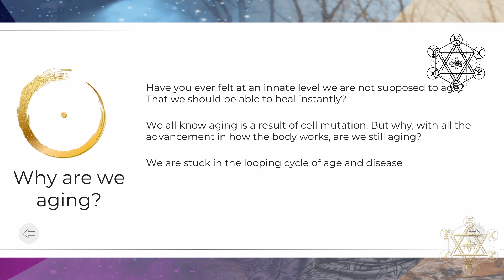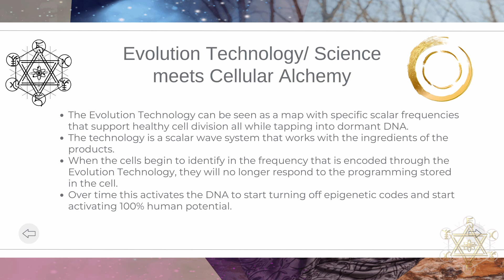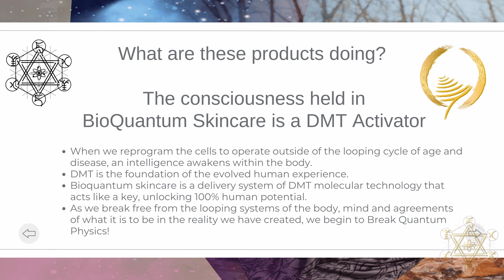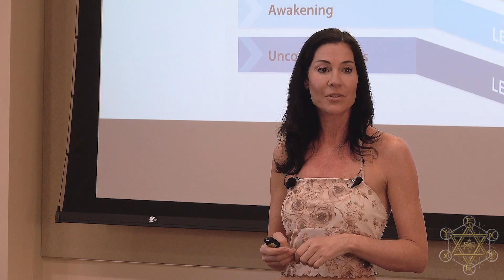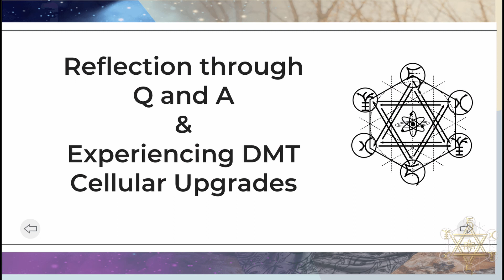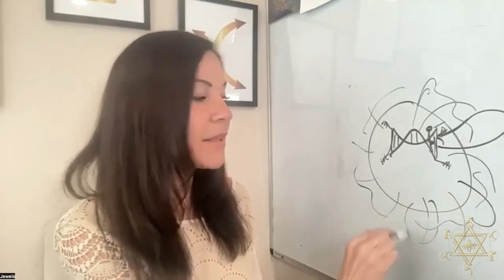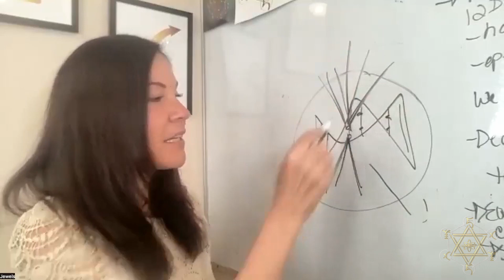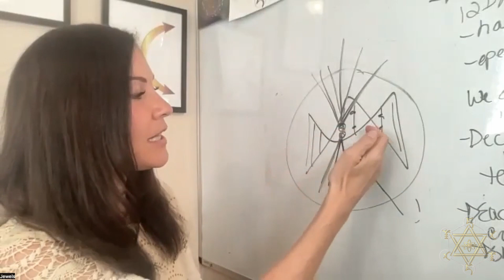BioHacking the Skin is Breaking Quantum Physics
BioQuantum skincare products are uniquely created with a scalar wave technology that works to Decode Molecular Technology.  It is a delivery system that can be used to awaken DMT frequencies stored in the DNA.  These frequencies are intelligent and have the ability to shift consciousness on a cellular level. If we only focus on reprogramming the mind, we limit our potential. The mind holds a small percentage of the body's intelligence.  The goal is to awaken the cells of the entire body.  Activate dormant DNA code and Initiate 100%human potential.